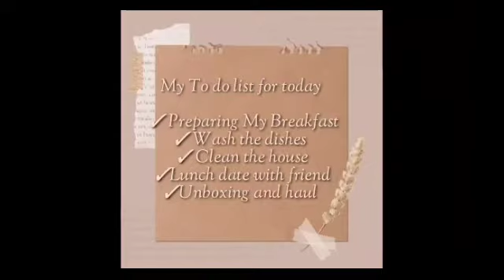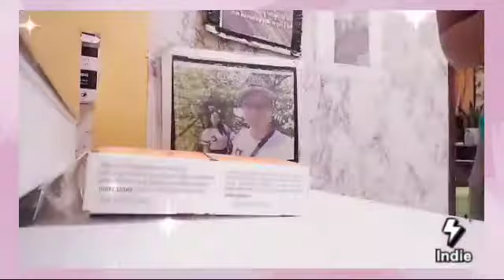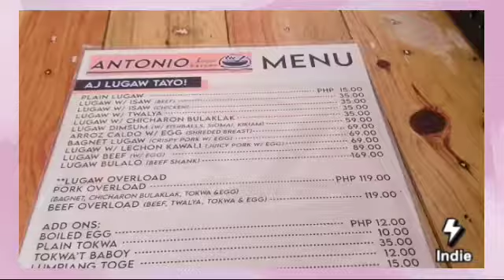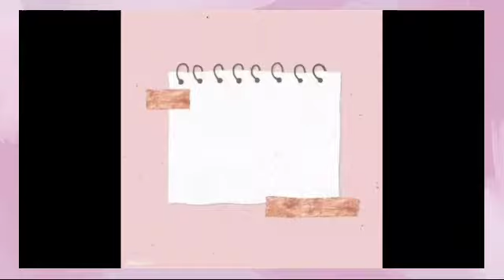A Day In My Life | Aesthetic Vlog ✨Cleaning the house ,unboxing lunch date ✨Carmela M